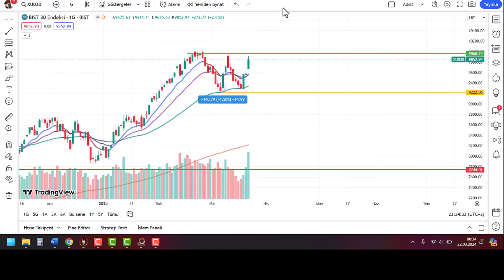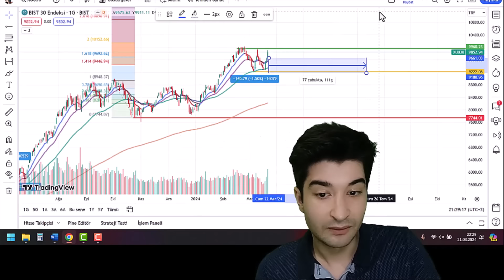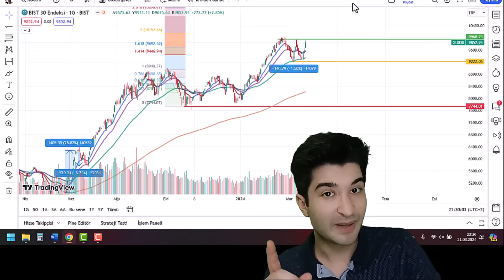PİYASA İYİ OLACAK